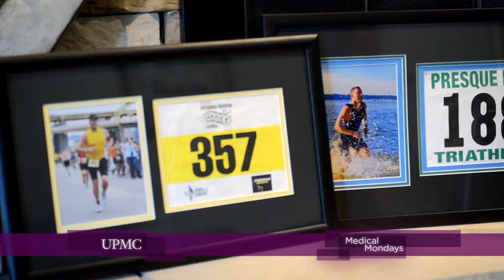Medical Mondays: IBD | UPMC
Nearly 1.5 million Americans currently suffer from inflammatory bowel disease (IBD), with an estimated 30,000 new diagnoses each year. The UPMC Inflammatory Bowel Disease Center has one of the largest IBD-subspecialist gastroenterologist teams in the nation, with several doctors devoted entirely to the treatment of IBD.